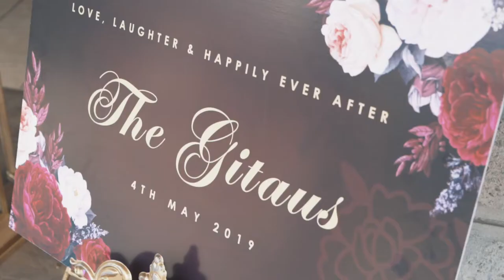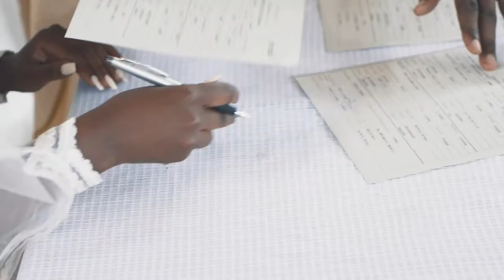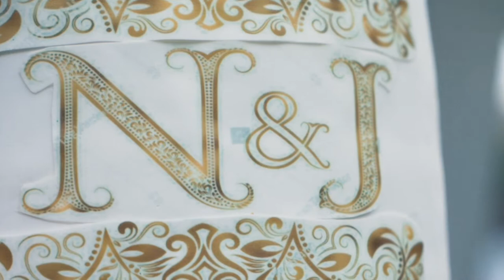Shera and Gitau wedding trailer